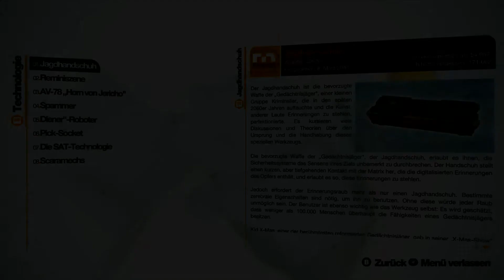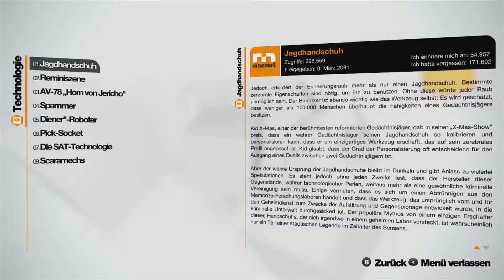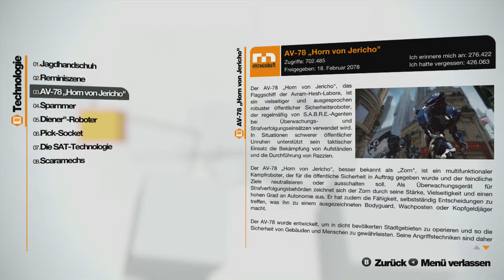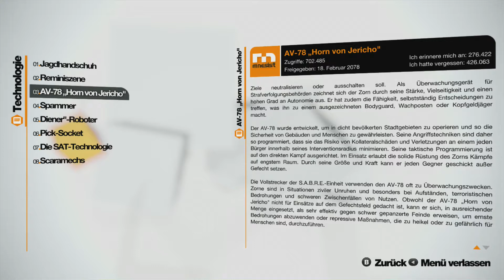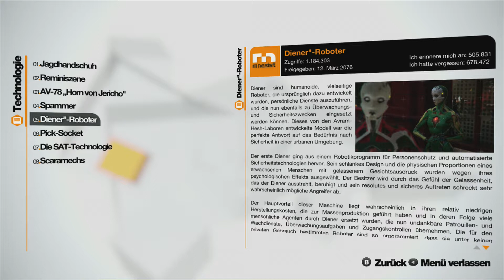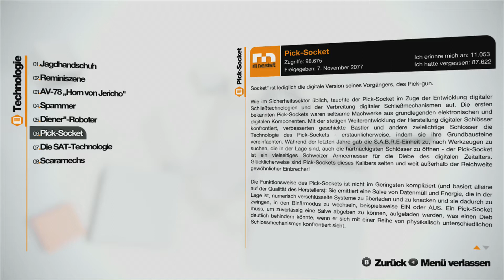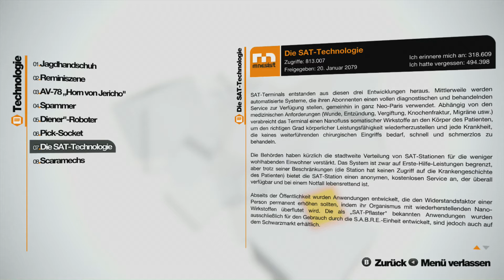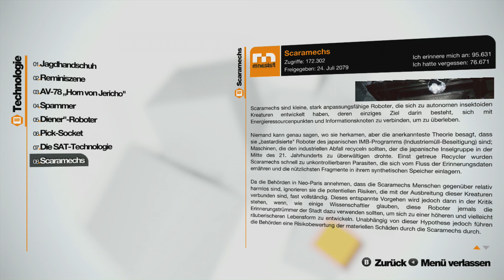Vorgelesen: Remember Me - Mnesist-Erinnerungen - #5 Technologie - Dokumente/Deutsch/German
In dieser Reihe lese ich euch die Hintergrundinformationen des Spiels "Remember Me" in Form der Mnesist-Erinnerungen vor.
Quicklinks:
00:10 Jagdhandschuh
02:17 Reminiszene
04:03 AV-78 "Horn von Jericho"
06:07 Spammer
07:55 Diener-Roboter
09:33 Pick-Socket
11:23 Die SAT-Technologie
13:21 Scaramechs